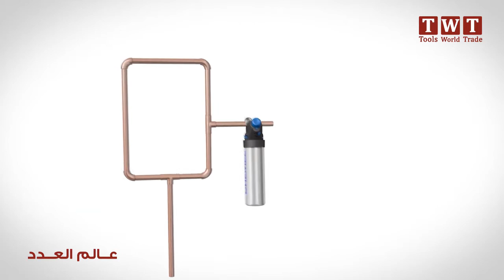الالكترونى TWT سوق - DREMEL F0132200JA